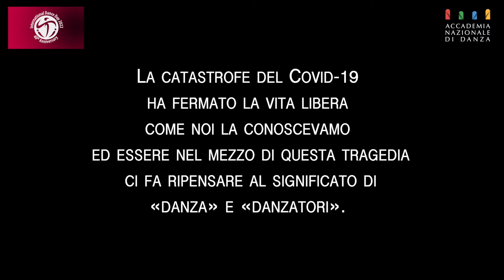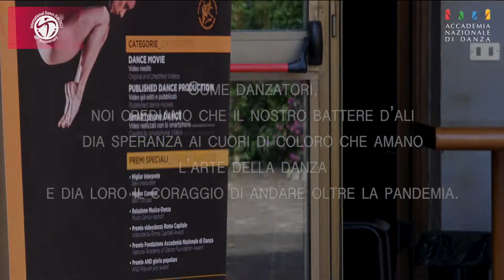Giornata Internazionale della Danza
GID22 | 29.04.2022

Buona Giornata Internazionale della Danza a tutti!
Vi lasciamo con con alcuni dei migliori momenti che abbiamo vissuto dentro e fuori l'Accademia Nazionale di Danza

editing: Dino Verga